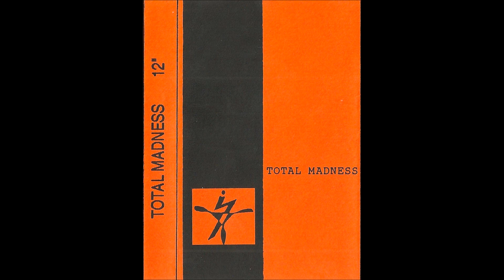Ionic Vision - Provoke Much More Violence [Ionic Data]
i upload songs that I like.
non profit, promotion, recognition of art.
all tracks are uploaded in 128 kbps or lower.

PLEASE DO NOT JUST REPORT MY CHANNEL.